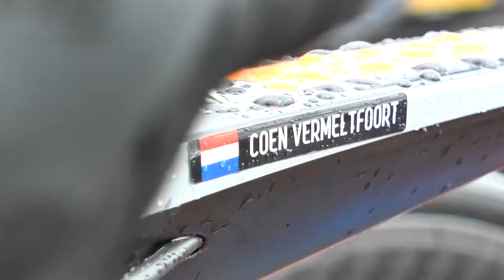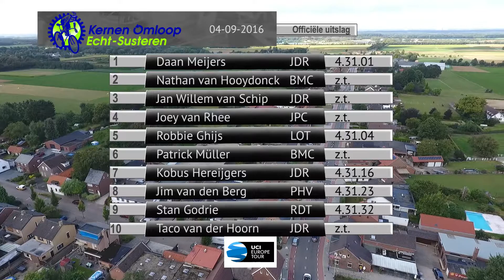Kernen Omloop Echt-Susteren 2016 - Samenvatting